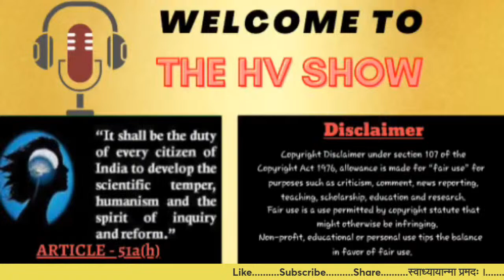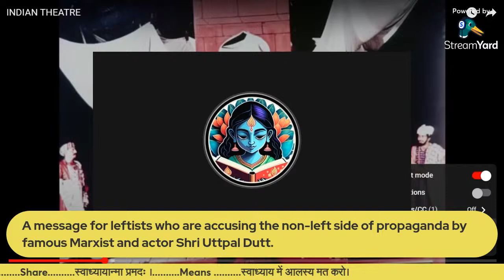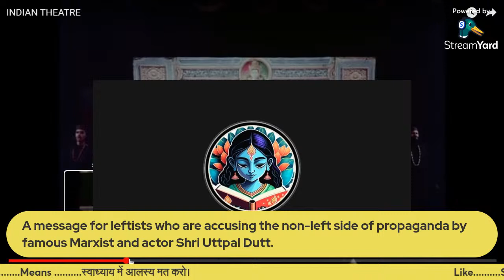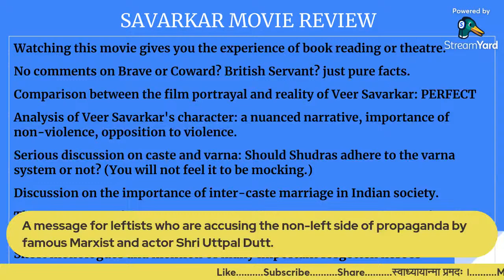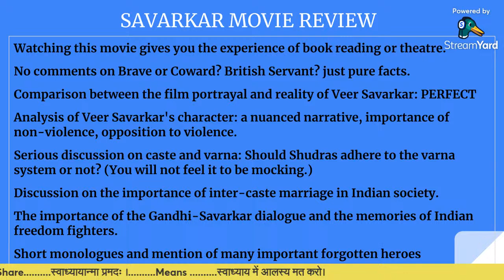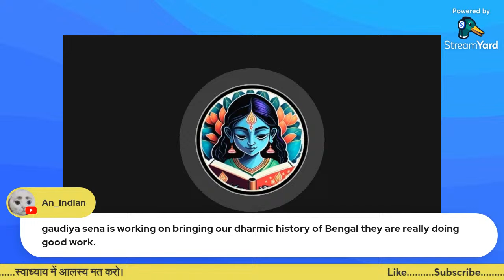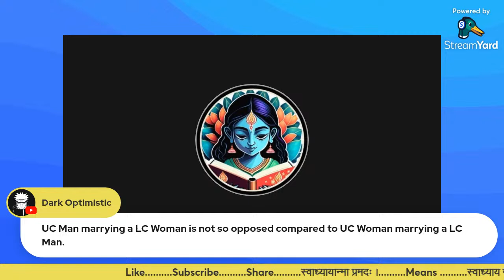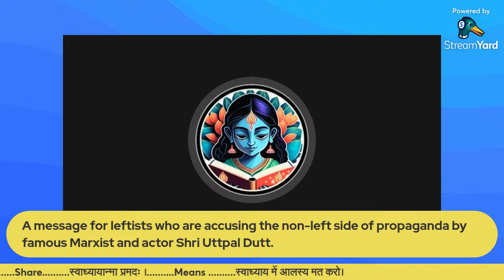SAVARKAR movie - Intellectualizing theatre a waste of time?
IndianReaction

Objective of My Channel is to promote research and analysis in the Hindu community. Not to hurt any other person, caste, creed, or religion.